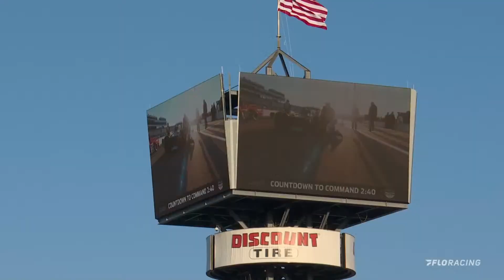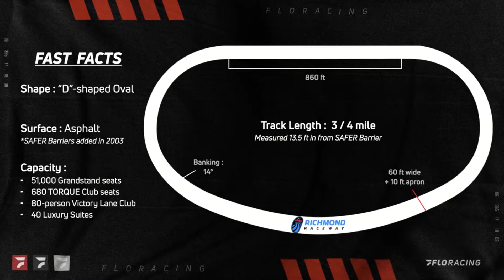First 50 Laps NASCAR Whelen Modified Tour at Richmond Raceway